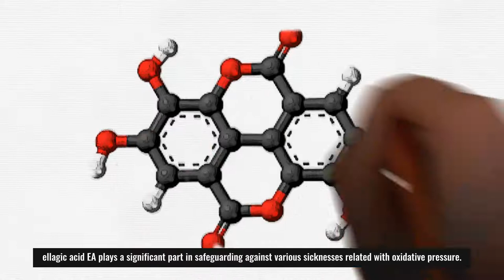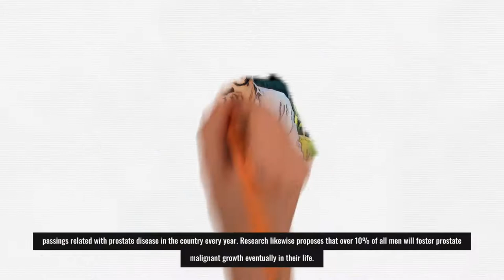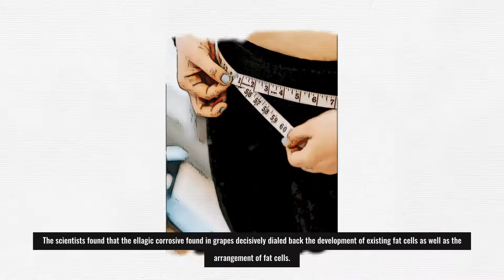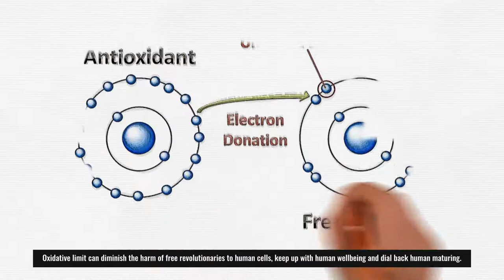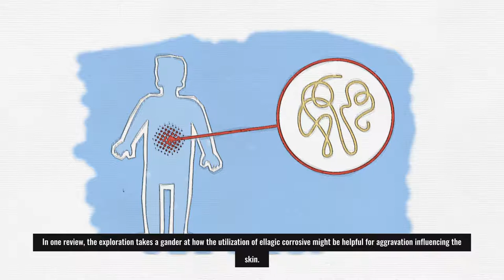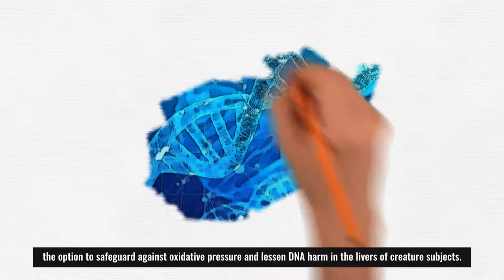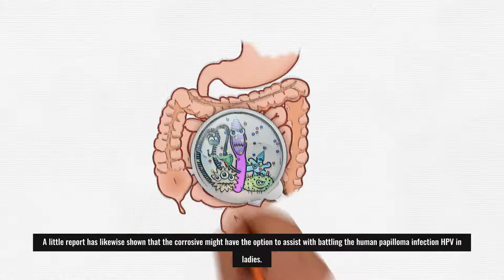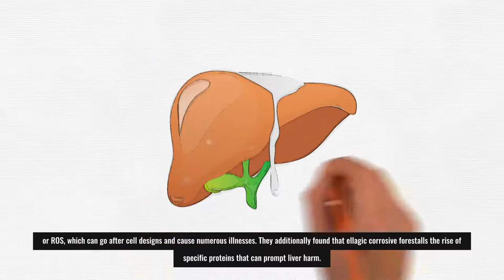10 benefits of ellagic acid | Health Templewas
10 benefits of ellagic acid  | ellagic acid | Health Templewas

ellagic acid (EA) plays a significant part in safeguarding against various sicknesses related with oxidative pressure. This audit basically talked about the cancer prevention agent job of EA in natural frameworks. The in vitro and in vivo examinations play affirmed the defensive part of EA in stifling oxidative pressure. The survey additionally examined the component of EA in stifling of oxidative pressure, which showed that EA actuates explicit endogenous cancer prevention agent chemicals and smothers explicit qualities answerable for aggravation, infections, or unsettling influence of biochemical frameworks. How much EA utilized and span, which assumes a huge part in the treatment of oxidative pressure has been talked about. Taking everything into account, EA is a solid normal cell reinforcement, which has the smothering force of oxidative pressure in natural frameworks.

10 benefits of ellagic acid  | ellagic acid | Health Templewas
1. Prostate Cancer
2. Obesity
3. Free radical
4. Inflammation
5. DNA
6. Melanin
7. Viral Infections
8. Wrinkled skin
9. Heart disease
10. Liver disease

ellagicacid ellagicacidbenefits ellagicacidfoods ellagicacidsupplements ellagicacidsolubility ellagicacidskincare ellagicacidsideeffects ellagicacidwhitening ellagicacidpomegranate ellagicacidserum antioxidantellagicacid ellagicacidtreatment strawberriesellagicacid ellagicacidstructure freeze-driedraspberries#air-driedstrawberries#antioxidants#cancerfightingagent#freeradicaldamage#proffesionalsupplementreview

If you think video is useful
If you agree with me, I hope you can share it